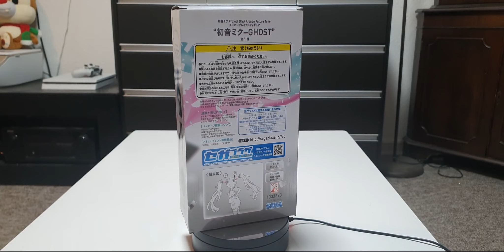Hatsune Miku -Project DIVA- Arcade Future Tone - Hatsune Miku - SPM Figure - Ghost (SEGA)